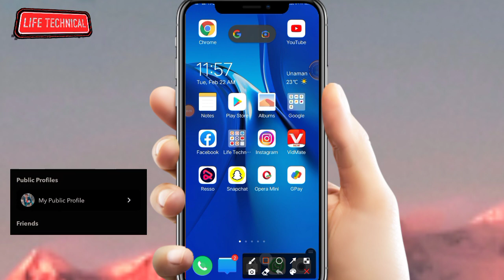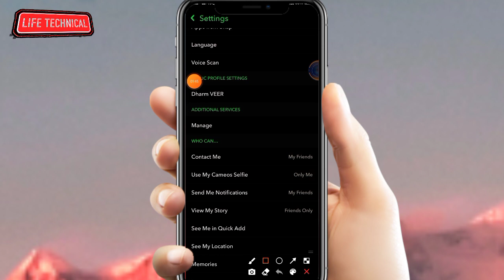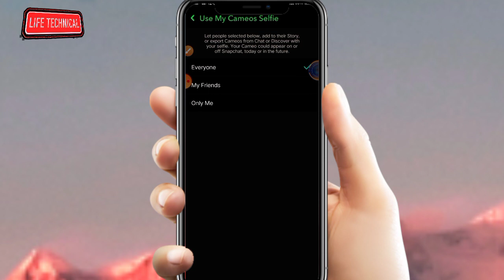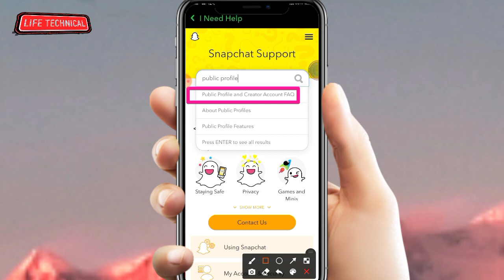Snapchat Public Profile | Snapchat public profile kaise banaye | Snapchat public profile android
guys is video mein batane ja rahe hain ki aap  Snapchat par public profile Kaise banaa sakte hain Snapchat per public profile banana bahut hi aasan hai to aap video ko pura dekhiae to aap bhi Snapchat par public profile banana Sikh jaiyega

             ♥️ Life Technical ♥️
🙋‍♂️  दोस्तो नीचे फेसबुक का लिंक है  फोलो जरूर करें

1. Snapchat per public profile Kaise banaen
2. Snapchat public profile banane ka tarika bataen Hindi mein
3. Snapchat public profile kaise banaye
4. Snapchat public profile pe public profile Kaise banaen
6. Snapchat public profile not working
7. Snapchat public profile story
8. Snapchat public profile iphone
9. Snapchat public profile option not showing
11. Snapchat public profile android
12. Snapchat public profile kaise banaye android
13. snapchat public profile
14. how to make snapchat public profile
15. how to get public profile on snapchat
16. Snapchat public profile option not showing
17. स्नैपचैट पब्लिक प्रोफाइल कैसे बनाएं
18. स्नैपचैट पर पब्लिक प्रोफाइल कैसे बनाएं
19. स्नैपचैट पर पब्लिक प्रोफाइल बनाने का तरीका बताएं
20. स्नैपचैट पर पब्लिक प्रोफाइल बनाने का तरीका बताएं हिंदी में

🙋‍♂️Hi  Friend Mera Name 📛 Dharmveer Kumar Hai Or Aap Sabhi Ko Mera YouTube Channel Par Suaagat Hai